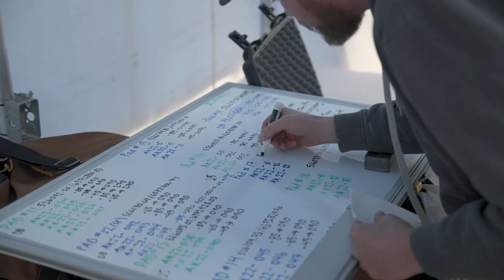Uranium - Near Surface: James Sykes on Hitting Near-Surface Uranium and its Open-Pit potential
Suggested videos for you:

2. More High-Grade Uranium to Come?